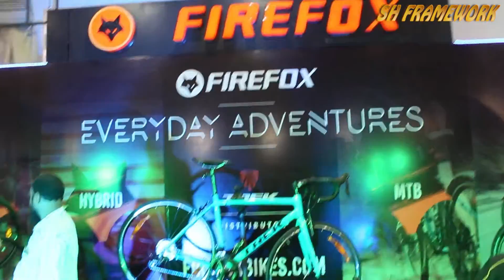Autocar Performance Show 2017 Mumbai I India | Part - 6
India's Most Exciting Car and Bike Show "Autocar Performance Show 2017" was held at at the MMRDA grounds, Bandra Kurla Complex (BKC) Mumbai from 19-22 January 2017.
This event showcases products like High Performance and Sports Cars, Competition Vehicles, Accessories etc. in the Automotive industry.

Bikes and Cars Shown in this Video:

DSK Benelli TNT 300
DSK Benelli TNT 600 GT
DSK Benelli TNT 600i
DSK Benelli TNT 1130
DSK Benelli TNT 25
Hyosung GT2
Hyosung ST7
Hyosung AQUILA EFI
Hyosung GTR
Hyosung Aquila Pro
Suzuki GSXR 1300
Suzuki Intruder
Pulsar Dominar 400
Triumph Bonneville
Triumph Thunderbird
Triumph Rocket 3
Triumph Thruxton
Triumph Tiger
Ducati WerkesUSA
Porsche Boxter GTS
Porsche Panamera
Audi RS5
Audi EP TFSi
BMW M6 Gran Coupe
Maserati Mc Stradale
Firefox Bikes